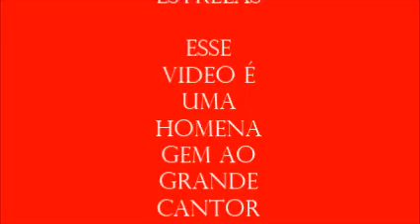eduardo costa bar das estrelas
musica composta por edimar silva.essa musica é uma homenagem aos grandes cantores da musica brasileira eduardo costa ,zezé di camargo e luciano e leonardo.